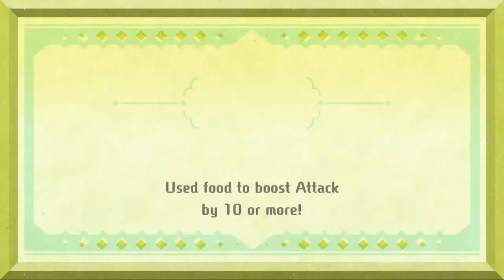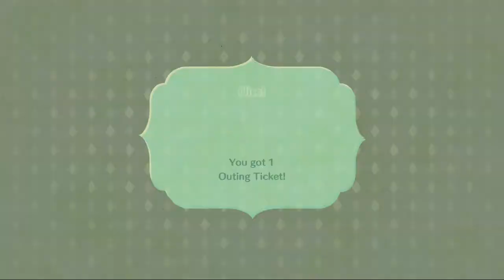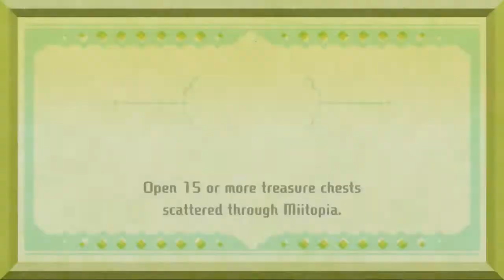NS Miitopia - Day 8